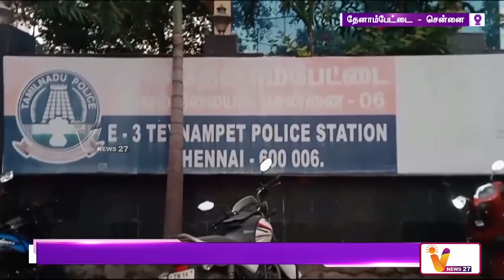அமைச்சர் KKSSR குடும்பத்தினர் மீது தாக்குதல்